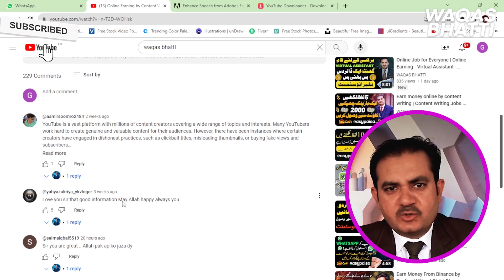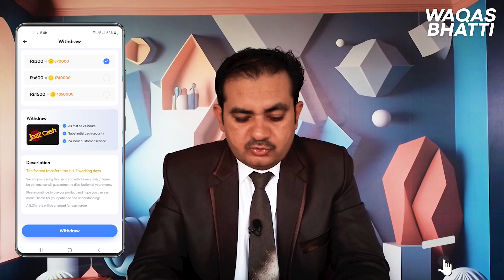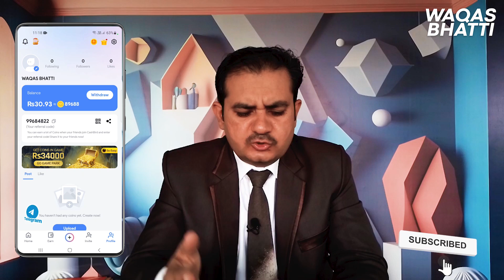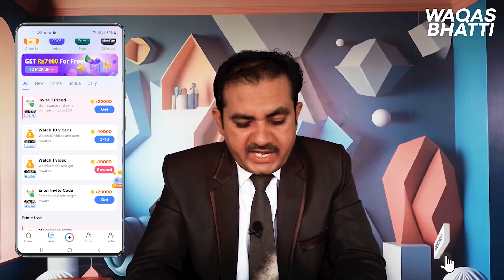Online Earning by Watching Adds | Earning App | Make Money from Home | Cash Bird App | Waqas Bhatti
Assalam-o-Alaikum,

In this video Mr. Waqas Bhatti will be telling you about the online earning by watching online adds. Make money online from mobile. Simple way of make money online from Home. You can earn cash in Jazz Cash and Easy paisa.

Regards
Waqas Bhatti
YouTube Team